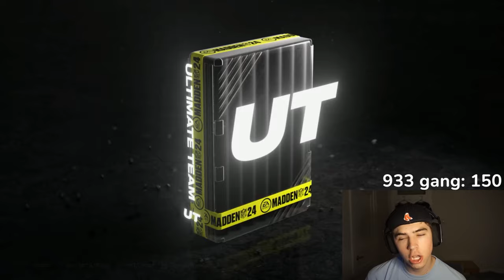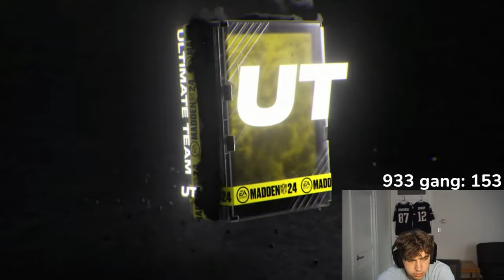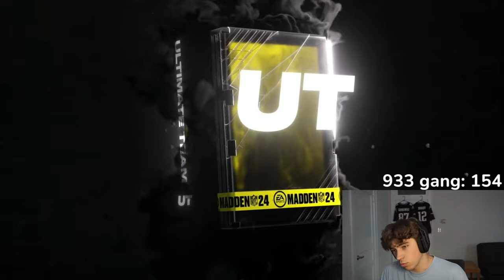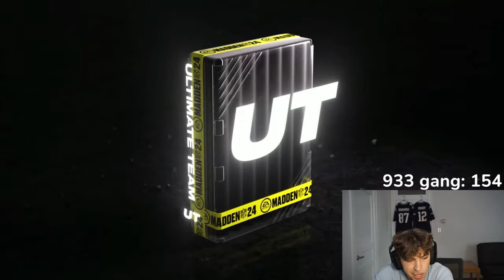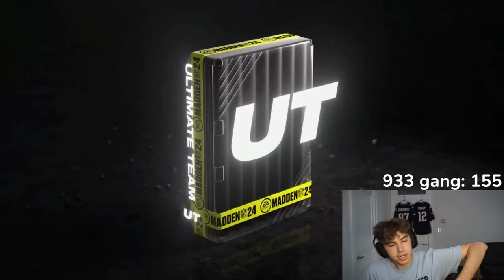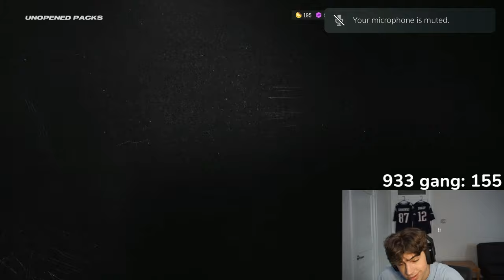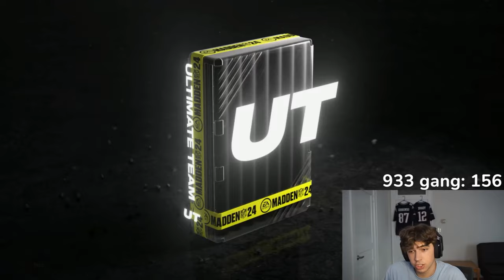I Opened Every Egg in Madden 24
Madden Ultmate team pack opening, coin making methods, gameplays